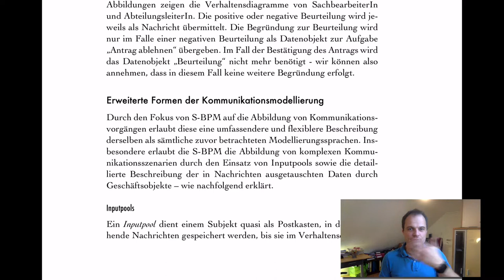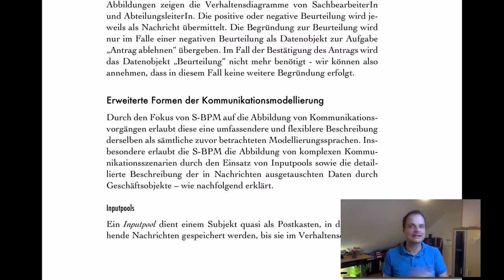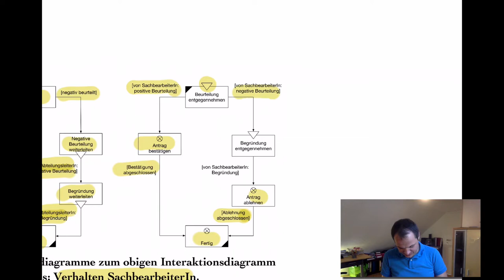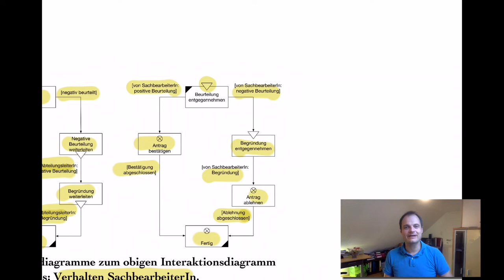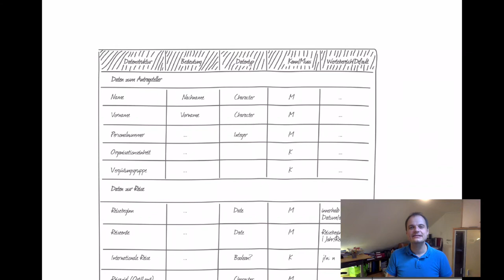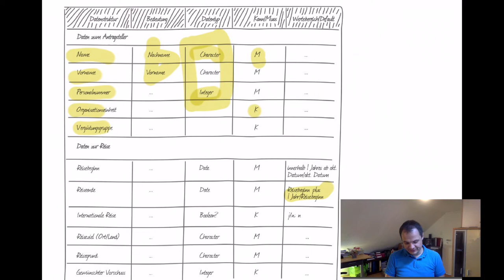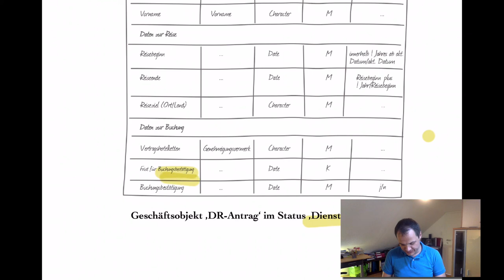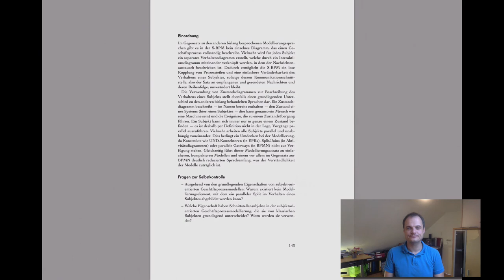VL PKM - T2.5 S-BPM - Teil 3 Inputpools und Geschäftsobjekte